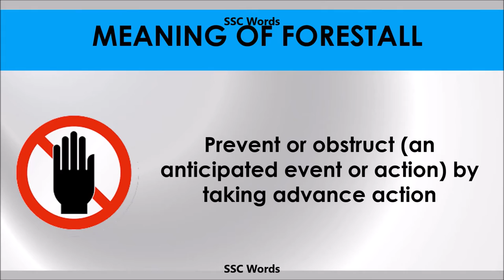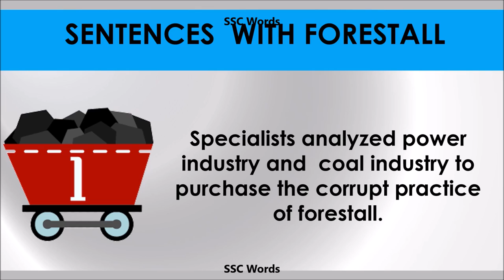Forestall - Improve English - Meaning and 5 sentences - GRE / CAT / GMAT word - SSC Words